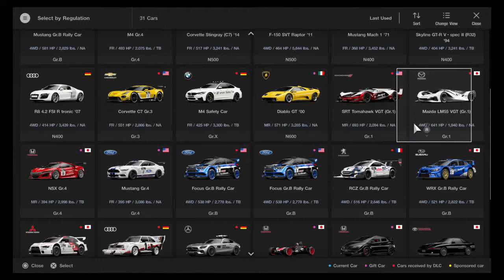(GT Sport) Trying out the "Vision" mazda SO FAST MAN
As always, Thanks to God for my abilities and the fun I had, for without him I am nothing and I wouldn’t have my channel :) God Bless XD

 If you like me you’ll Love them :)